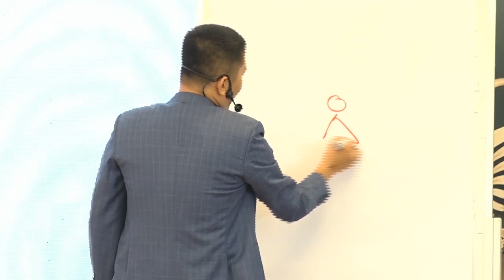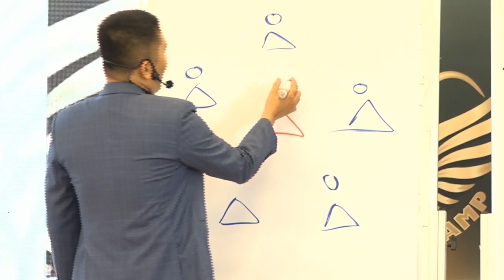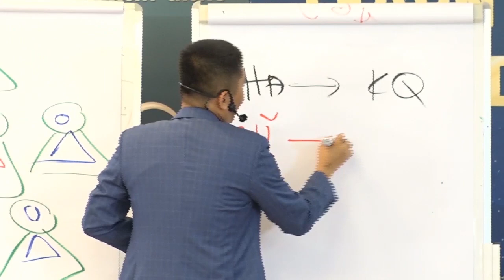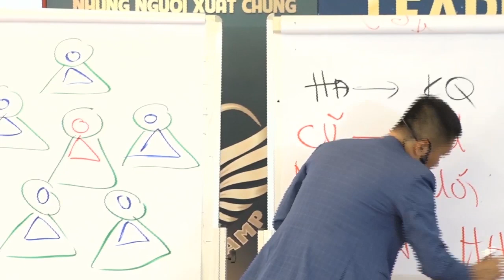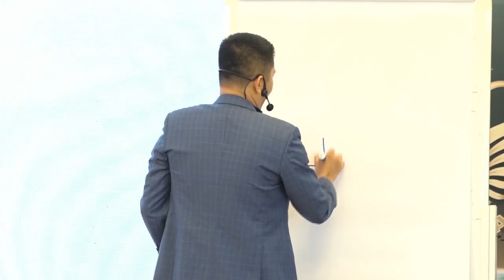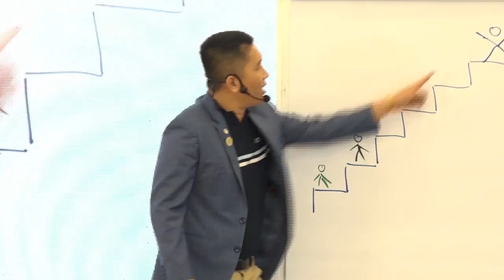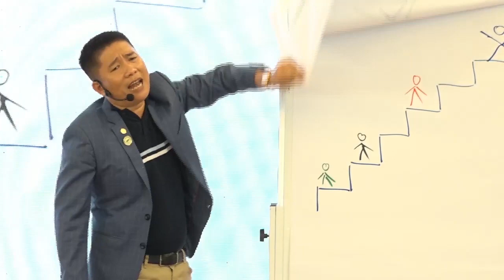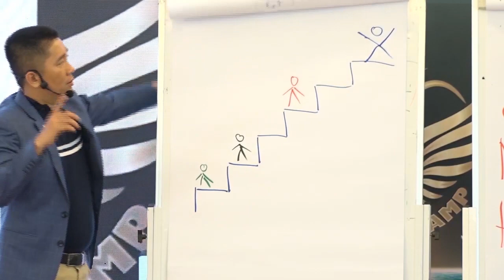Muốn đổi cuộc đời phải thay Mối Quan Hệ - Nguyễn Phùng Phong